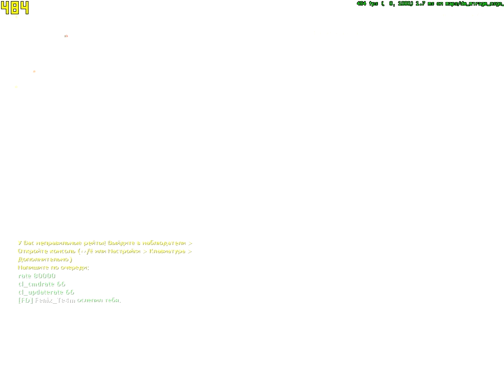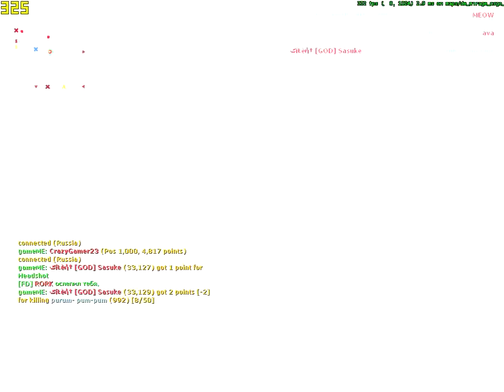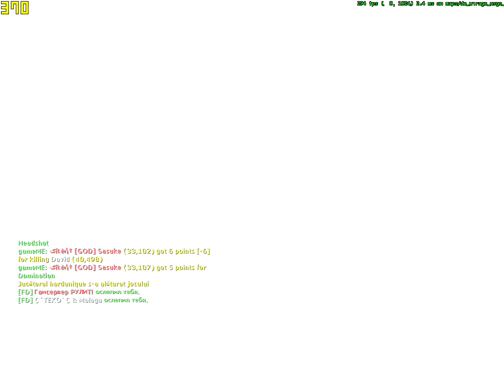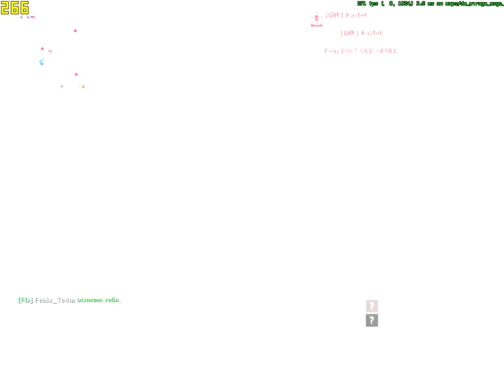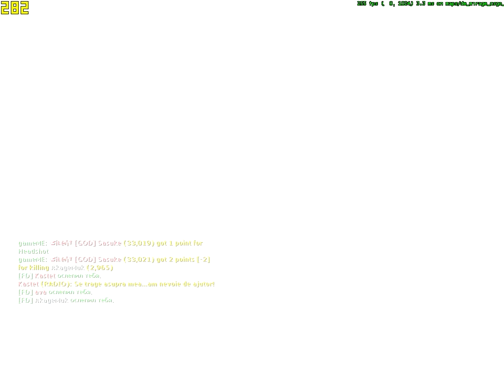Counter Strike Source 2020 ☆☆☆ﮎíŁèή†-[GOD] Sasuke ☆☆☆☆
pentru cele mai bune skinuri de css vedeti site-uri
for the best css skins see sites